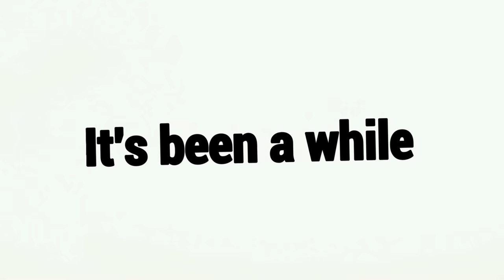Enfrentei O Novo Bubba E Ele Me ODIAVA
Fala galera!! Mais um vídeozinho e dessa vez de NEA! Trouxe 2 partidas enfrentando 2 killers bem interessantes e as partidas estão MUITO legais, espero que gostem :D.

👇🏻 Capítulos 👇🏻

👉🏻 0:00 Introdução
👉🏻 1:15 1° Partida
👉🏻 11:03 2° Partida

👇🏻 Sociais 👇🏻

👇🏻 Membro 👇🏻

👇🏻 Músicas Utilizadas 👇🏻